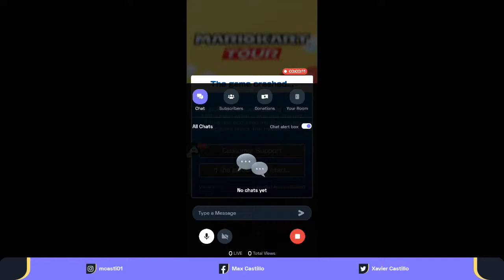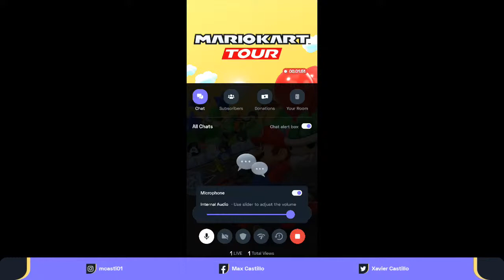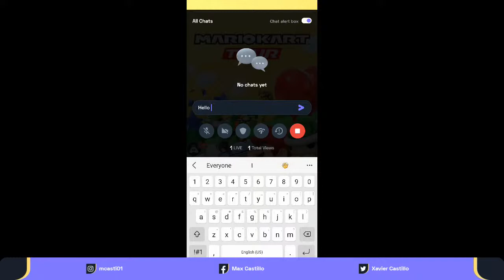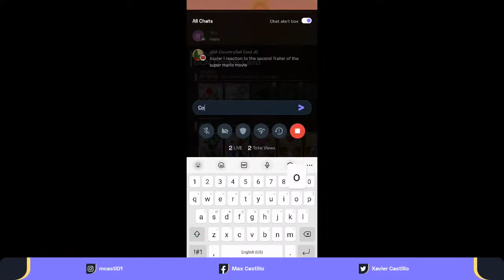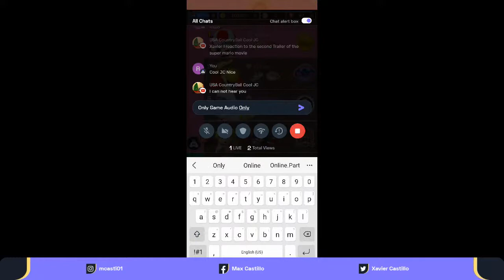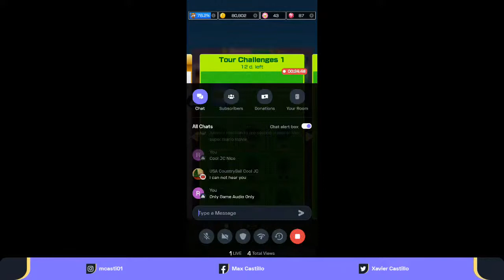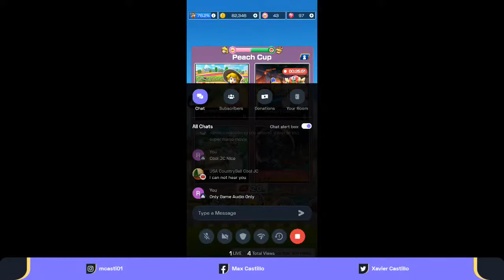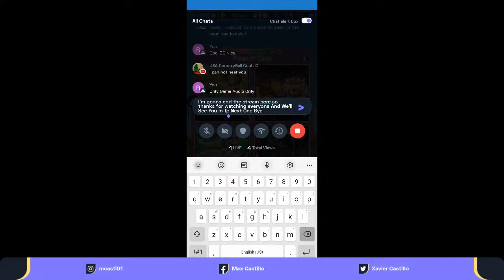Let's Play The New Tour In Mario Kart Tour For A Bit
Hey folks! Watch me play Mario Kart Tour!

Today I am streaming mariokarttour. Other popular games:
PUBG Mobile
Garena Free Fire
Among Us
Call of Duty Mobile
Fall Guys
Fortnite
Roblox
Minecraft